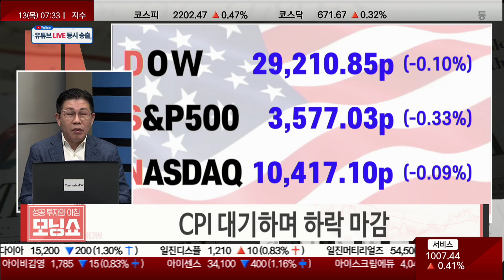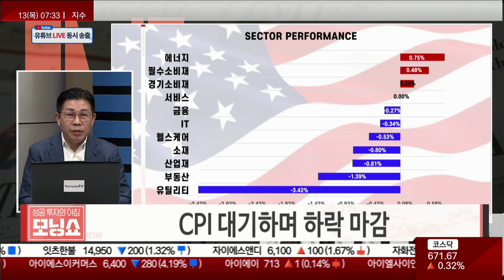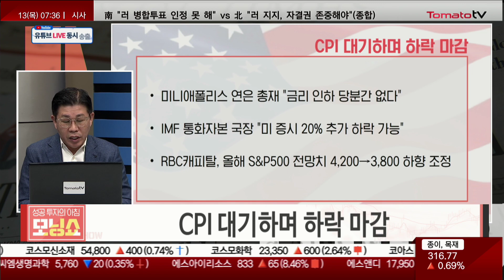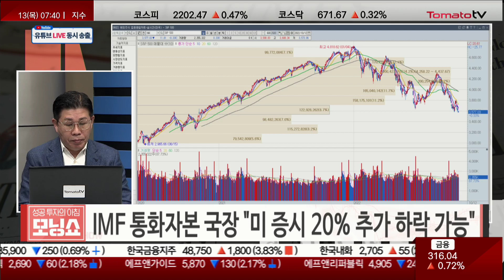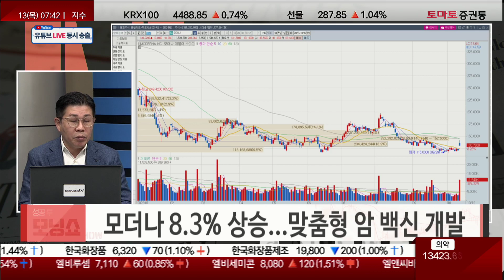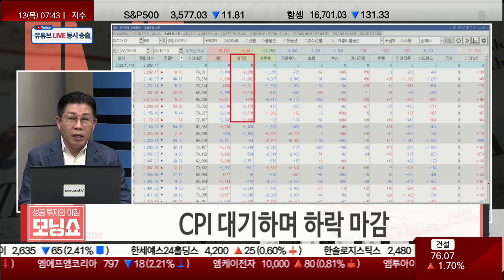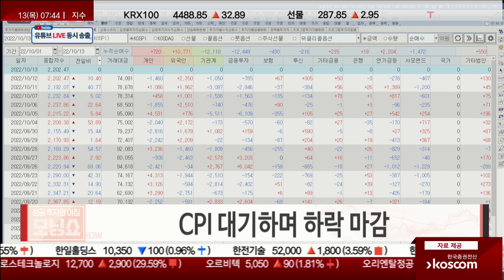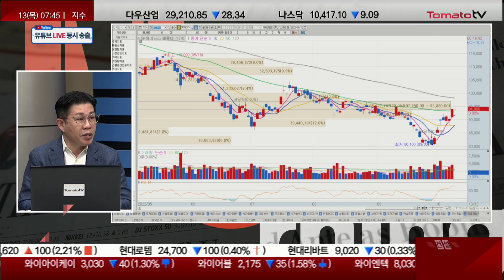인플레 하락 예상보다 느려.. 제약적 정책 유지!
· CPI 대기하며 하락 마감

- 모더나 8.3% 상승...맞춤형 암 백신 개발
- 9월 생산자 물가 전년 대비 8.5% 상승...예상치 상회
- FOMC 의사록, 인플레 하락 예상보다 느려..제약적 정책 유지
- 미니애폴리스 연은 총재 "금리 인하 당분간 없다"
- IMF 통화자본 국장 "미 증시 20% 추가 하락 가능"
- RBC 캐피탈, 올해 S&P500 전망치 4,200→3,800 하향 조정